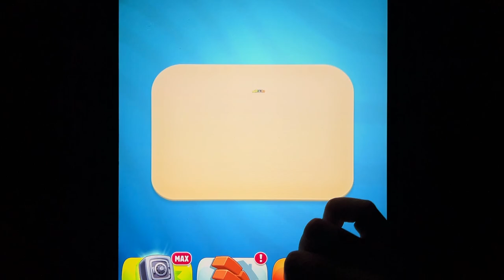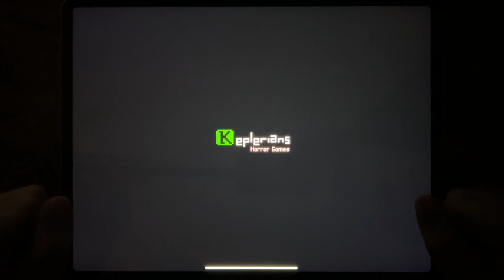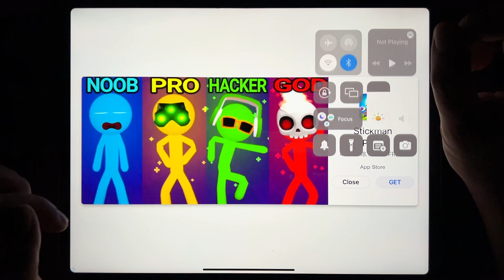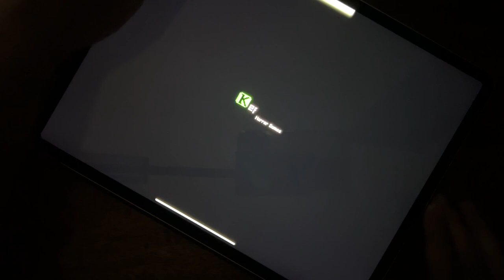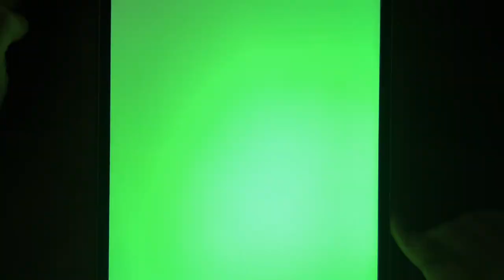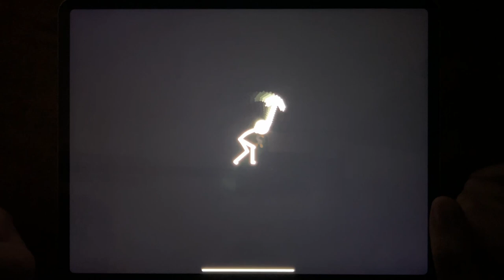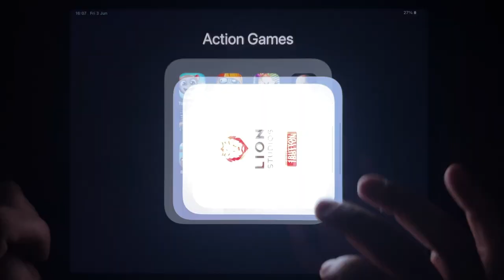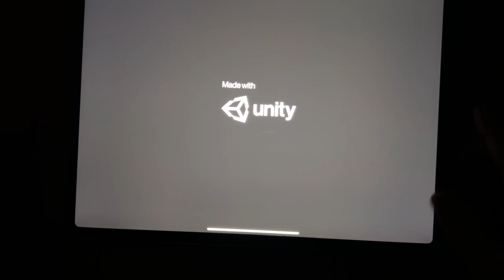Tom Gold Run, Troll Quest Internet, Ice Scream 4, Baby In Yellow, Mr Meat, Run & Gun,Escape From Pig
Tom Gold Run, Troll Quest Internet, Ice Scream 4, Baby In Yellow, Mr Meat, Run & Gun, Escape From Pig, Zombie Tsunami, Block Miner, Grandpa And Granny Adventure, Mr Bullet, Mr. Dog: Scary Story